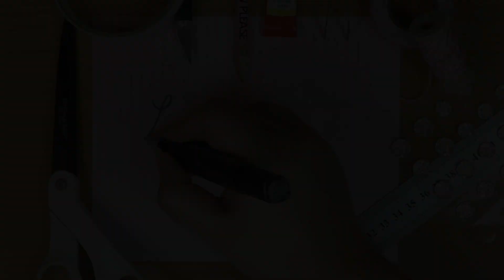Réaliser : Un Pliage de Serviette FACILE pour Halloween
On se retrouve aujourd'hui pour la dernière vidéo sur le thème d'Halloween où nous allons réaliser un tutoriel facile et rapide à faire !

N'oubliez pas que la semaine prochaine je ne publierai aucune vidéo car je souhaite tester mes idées de Calendrier de l'Avent avant de vous les proposer ici.
Je reviens donc le 8 novembre 2022 avec le départ des préparatifs de Noël et de fin d'année :)

Étant donné qu'il reste que peu de temps avant Halloween et que tout le monde ne peut peut-être pas faire de grands projets, j'aime pour la dernière vidéo avant l'évènement faire des pliages de serviette car c'est rapide et que cela peut être fait dans les derniers instants.

J'espère que les créations d'Halloween de cette année vous auront plu et vous auront permis de décorer votre intérieur ;)

Voici le matériel que j'ai utilisé :
    * Une serviette par convive
    * Dies et machine de découpe (Facultatif)
    * Papiers scrap (Facultatif)
    * Feutre noir (Facultatif)

Valable une fois par personne sur la boutique de flex : papier-transfert.fr
Retouche photos : Affinity Photo
Montage vidéo : Wondershare Filmora X
Appareil photo : Canon SX60 HS

Les Chapitres :
Introduction : 00:00
Le matériel : 00:55
Le pliage : 01:25
Conclusion : 09:05